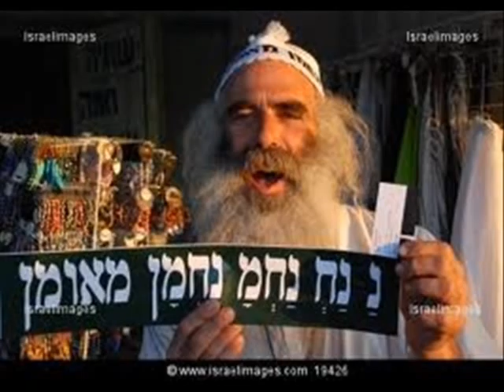To Ukraine for the New Years - יוקרינא לראש השנה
UMAN ROSH HASHANA